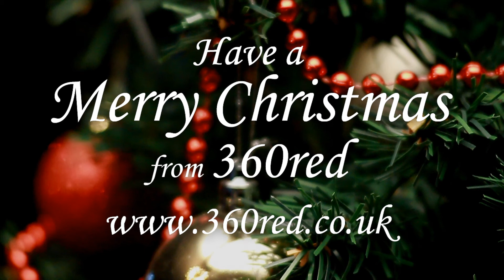A Christmas Message | 360red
We wish you a Merry Christmas and a Happy New Year, with this special Christmas message.
From 360red :)

Produced by us and Santa :)

360red Productions Ltd
LCB Depot, 31 Rutland Street
Leicester,LE1 1RE
UK